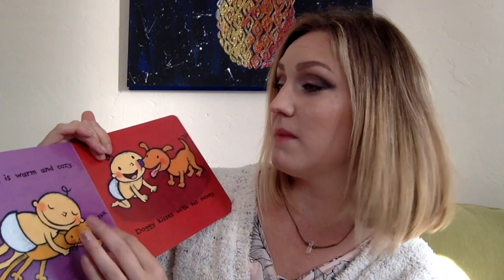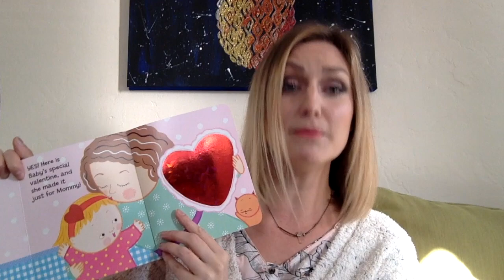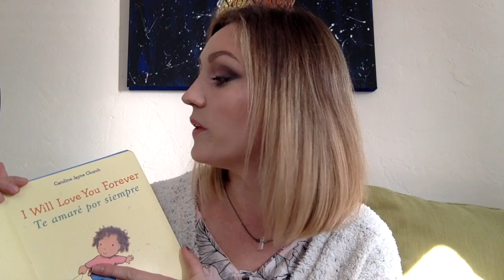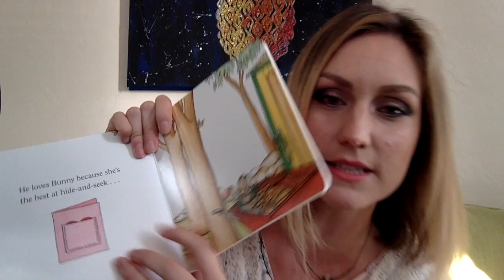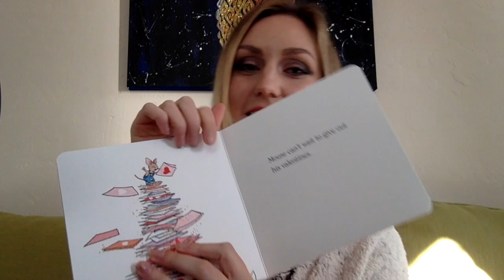Best Children's Books for February | Early Childhood Education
I've picked out 5 books for the month of February to use with my toddler and preschool clients in speech therapy. As a Speech-Language Pathologist working with children with speech and language delays I am always looking for new books to inspire learning in my kiddos. You can get these books on Amazon here.

🙋‍♀️ Hi! I’m Kayla (Chalko) Gonzales, a licensed speech-language pathologist in California specializing in early intervention for toddlers with speech delays.

👉🏻 Want to advance your child’s language skills?
1️⃣ Get my (FREE) E-book “5 Things Every Parent Should Know about Speech."
2️⃣ Enroll in my online course “How to Teach a Toddler to Talk” to learn my proven step-by-step process for communication success.